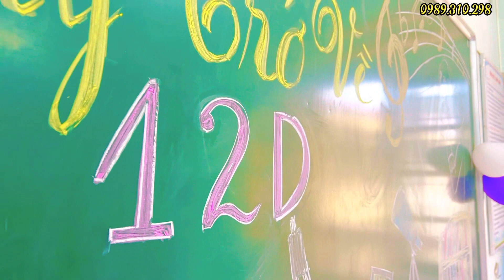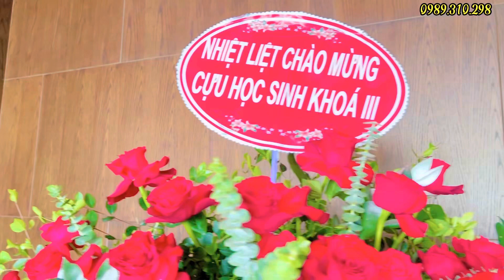Hội Khoá 20 Năm Ngày Ra Trường Trường PTTH Bán Công Lào Cai K3 ( 2000 - 2003 )